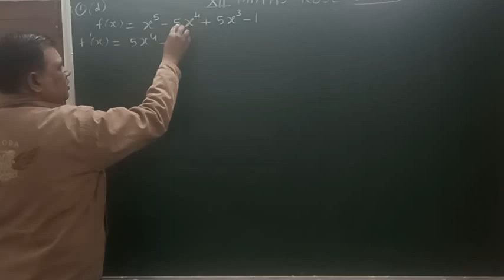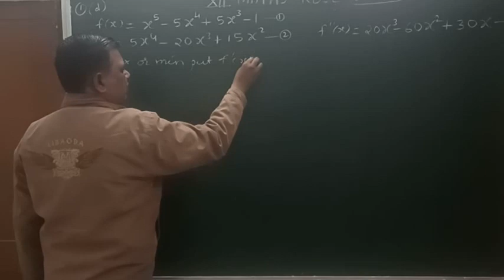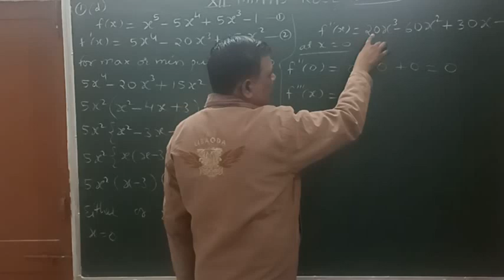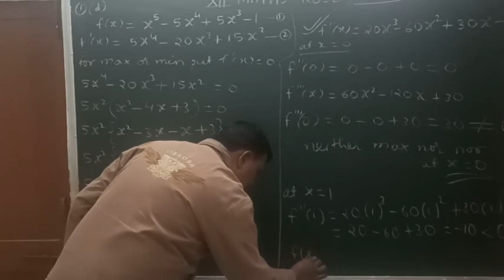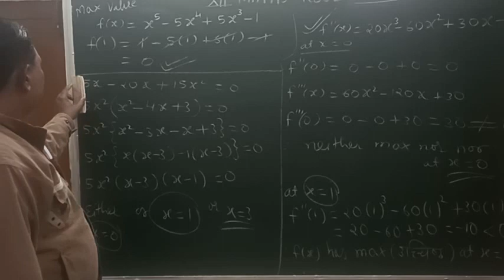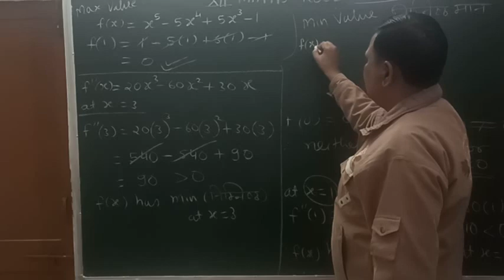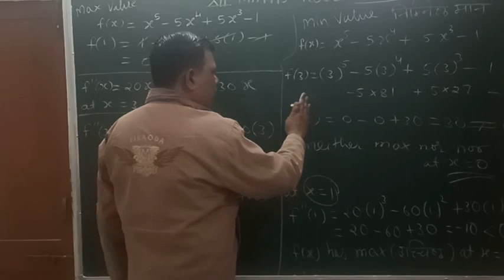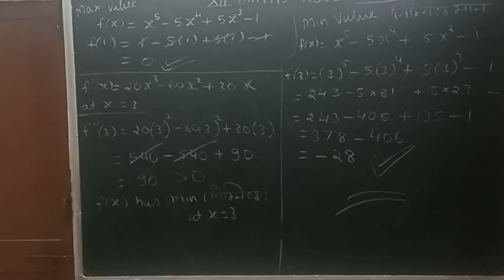Application of Derivatives class 12 RBSE exercise 8.5 question 1 ( d ) , Maxima and Minima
Maximum value and minimum value